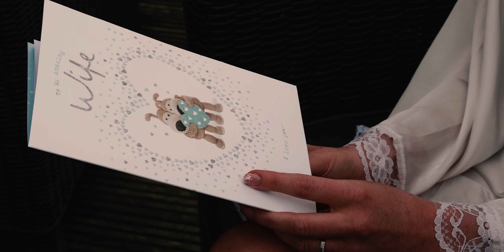Chloe + James ~ "All of me loves all of you" ~ Tithe Barn, Petersfield ~ Wedding Highlights Film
Cinematic Wedding Highlights Video of Chloe and Jame's Wedding
The Tithe Barn, Petersfield.
Fire Dove Films Ltd / Dorset, South West, England ( UK ) based creative video production company providing video, cinematography, and digital media services, of which our main services such as this Cinematic Wedding Films videography.
Bournemouth, Dorset based Wedding Filmmaker
Videographer based in Bournemouth and serving all of England including Dorset, Hampshire, Devon, Cornwall, London, Somerset, Wiltshire, Essex, Kent, Buckinghamshire, and also able to cover destination weddings in many countries globally.